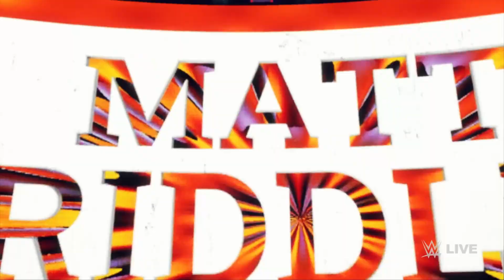Can Cody FINISH The Story?? | WWE2K23 | My Universe | No Commentary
WWE2K23 Series
My Universe Mode

I will make a daily episode of WWE2K My Universe Mode Episode

WWE 2K23 is a professional wrestling sports simulation video game developed by Visual Concepts and published by 2K Sports. It is the twenty-second overall installment of the video game series based on WWE, the ninth game under the WWE 2K banner, and the successor to 2019's WWE 2K20.